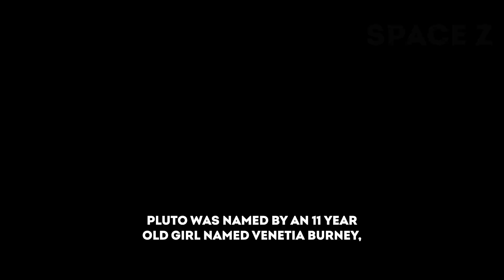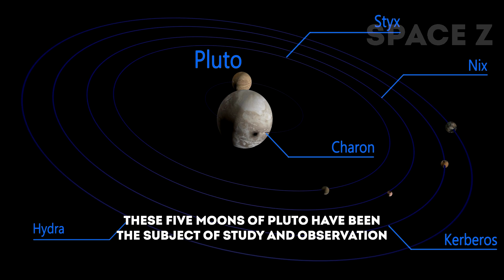NASA Reveals First Real Images From Pluto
Pluto. the most remote planet in our solar system. It is also known as Plavnet 9. It is located in the Kuiper Belt, an area beyond the orbit of Neptune, which is replete with one trillion or more comets and hundreds of thousands of rocky icy planets, each more than 62 miles (100 kilometers) wide.

1. The videos have no negative impact on the original works.
3. The videos are transformative in nature.
4. We use only the audio component and tiny pieces of video footage, only if it's necessary.

my microphone: zoom h1n